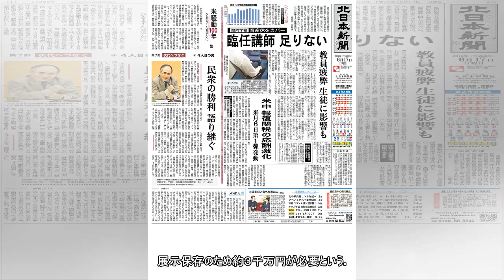震災臨時船の保存呼び掛け、大阪